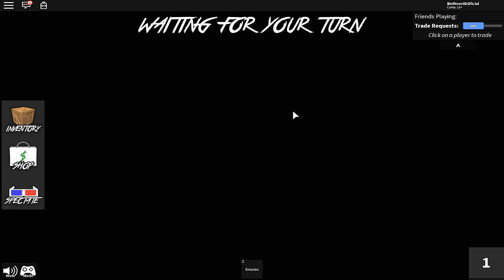ROBLOX - COMPREI O ITEM DE ROBUX NO MURDER MYSTERY 2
Eu Posto Videos TODOS os Dias
Clique no sininho de notificação para nao perder
nenhum video

ROBLOX é uma plataforma online social e de jogos onde pessoas de TODAS as idades podem de maneira segura jogar, conversar, e se divertir em MILHARES de jogos feitos pela comunidade!